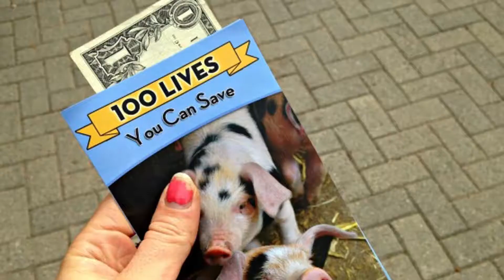How to be an activist!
Are you passionate about a cause? Do you want to get involved in activism but not sure how to? Take a seat with me while I interview former 10 Billion Lives Tour Manager Ryan Frazier as we speak about the program that’s helped thousands of people become aware of animal agriculture practices and encouraging people to take steps towards a vegan lifestyle. Get inspired! This form of activism might be for you!

HAVE WE BEEN LIED TO TOUR VIDEO (FORMER 10 BILLION LIVES)